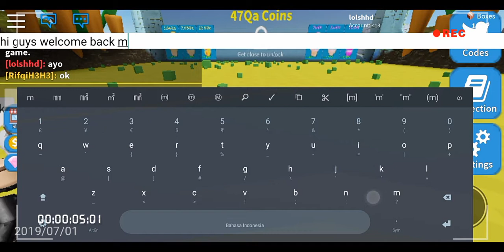Roblox unboxing simulator: Road to 16 Qa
Hallo guys welcome back to my channel roblox gamer701 and today i will play roblox again and today i will play unboxing simulator with my friend, warning!: my channel no have intro, but dont forget subscribe, like, share and commend Enjoy!!!